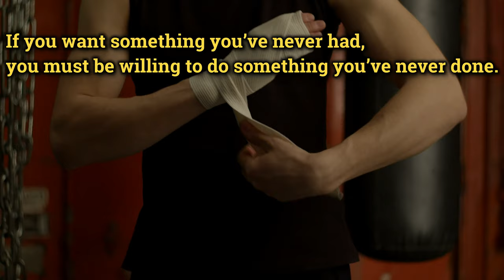Workout - MEN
Don't just eat - It's good to be fit. Here is another video on Men's workout for beginners.
Audio Source : Mixkit
Video Source : Mixkit